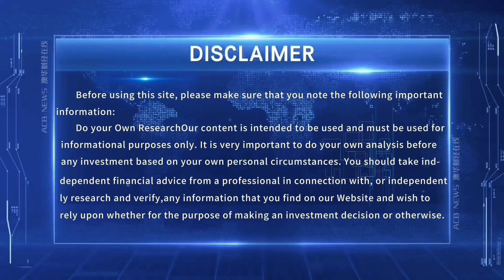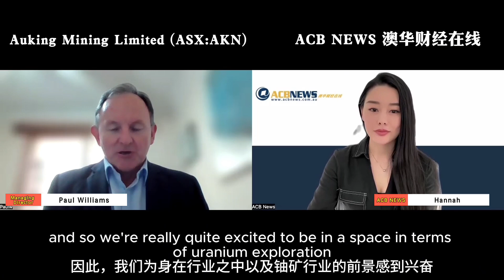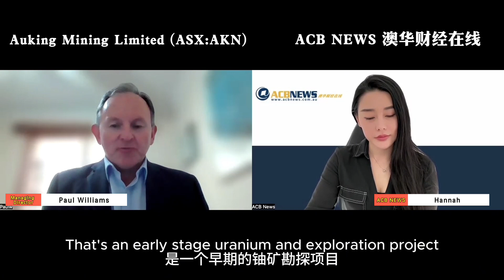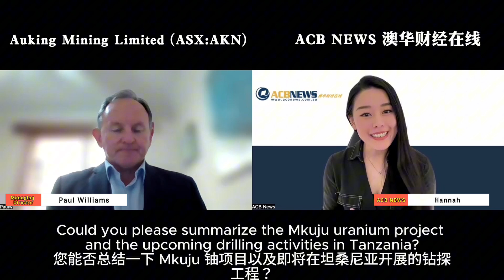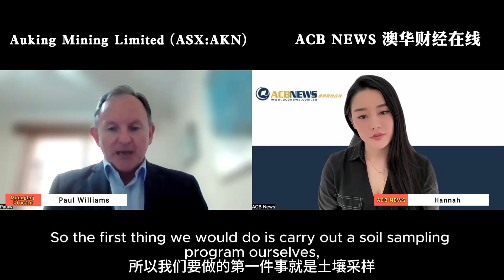Auking Mining Interview ACB News 高管采访之Auking Mining (ASX:AKN) Managing Director Paul Williams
AuKing Mining Limited (ASX:AKN) is a resource exploration and development company seeking to become a mid-tier copper, uranium and other base and precious metals producer.

The Board of AuKing Mining continues to focus on transforming Auking Mining into a substantial mid-tier mining group, with a primary focus on acquiring and developing near-term uranium, copper, gold and other base metal production activities (both locally and overseas).